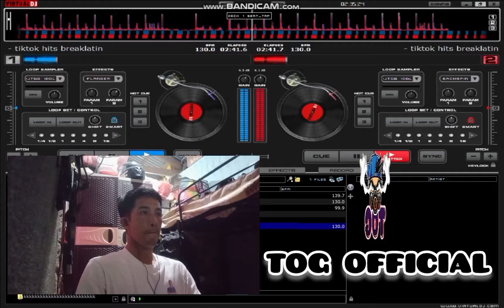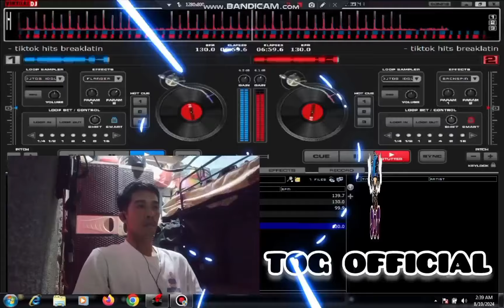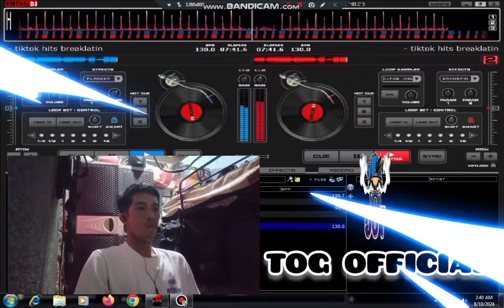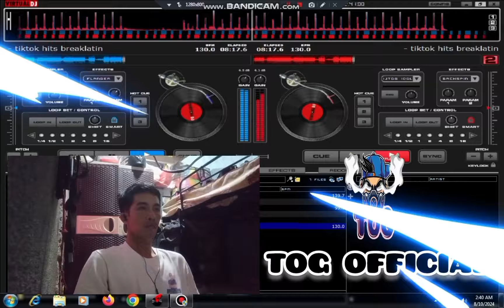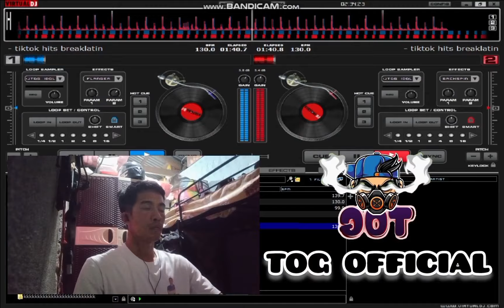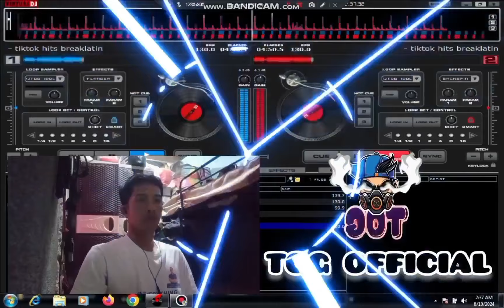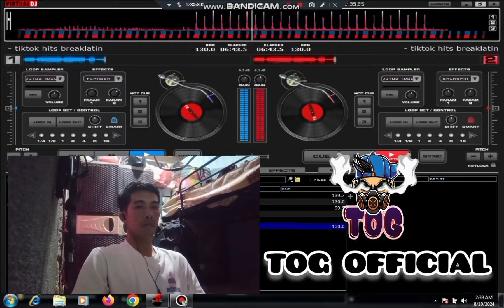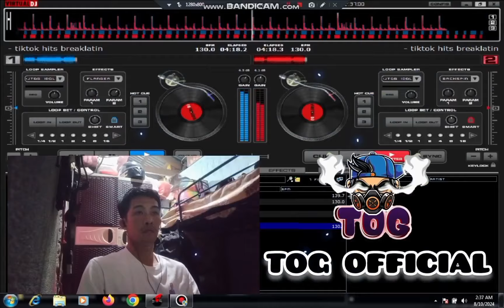BEST OF ICE CREAM YUMMY REMIX | BUDOTS COMPILATION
CREDIT TO DJ EDMYR AND DJ